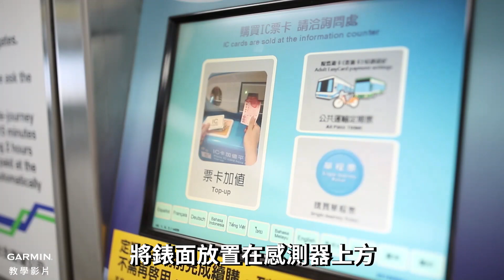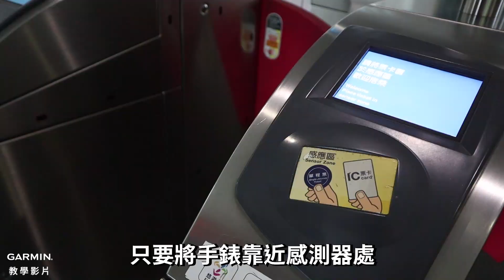【教學】vívolife 如何使用悠遊卡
vívolife 是一支整合悠遊卡功能的智慧型手錶，不管是搭捷運、公車、火車或租借 YouBike 等大眾運輸工具，甚至到便利超商消費，直接感應您的vívolife就能進行支付。這支影片將教您如何使用vívolife 的悠遊卡功能。